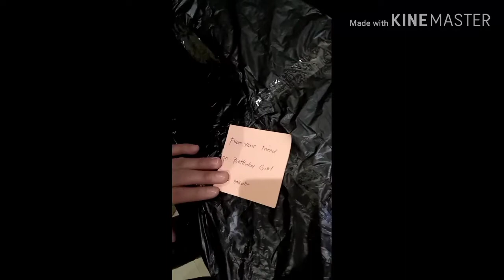Surprise gift for my partner in crime happy birthday (pinahirapan ko muna c tala girl)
Happy birthday my partner

Vlog#10

Fallow us on Facebook account
Eimra aj oderbos zetroc

Eimjhoycortez25